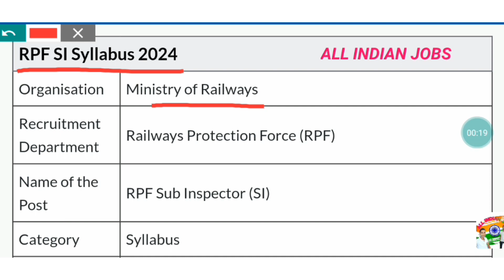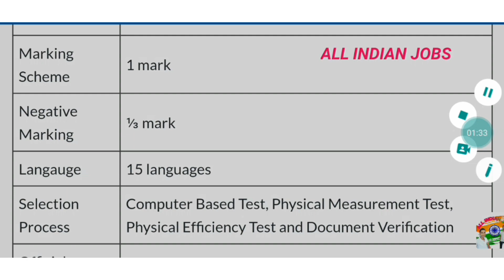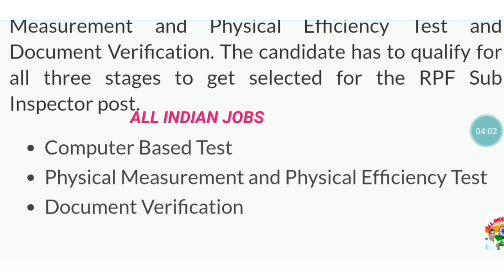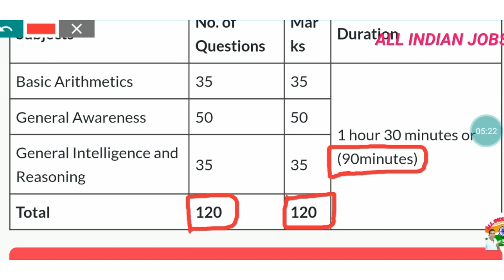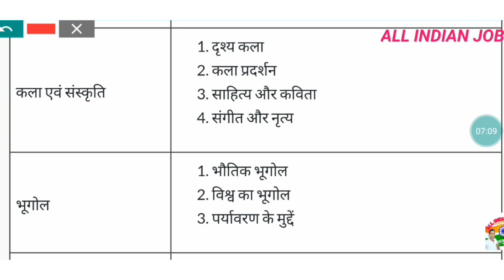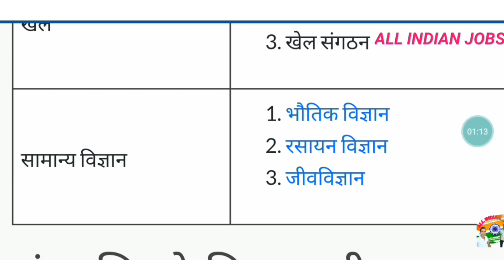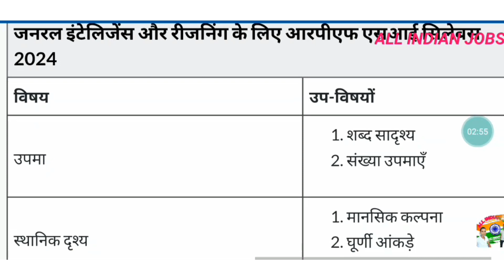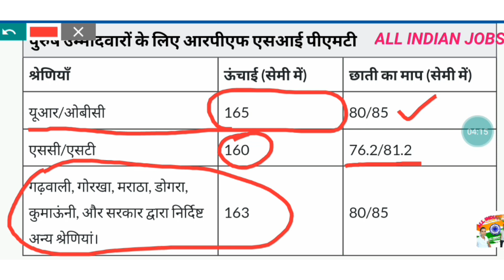🔴RPF SI Syllabus 2024, Exam Pattern and Subject wise Syllabus आरपीएफ एग्जाम सेंटर आरपीएफ इंस्पेक्टर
RPF SI Syllabus 2024, Exam Pattern and Subject wise Syllabus
RPF SI Syllabus 2024 Subject-wise

SBI PO Coaching

RPF SI Syllabus 2024 for Arithmetics

Syllabus 2024

RPF SI Selection Process 2024

RPF SI Exam Pattern 2024

Physical Measurement and Physical Efficiency Test

Document Verification

RBI Assistant Coaching

Coaching Centres

Bank

SBI Clerk

SBI PO

IBPS PO

IBPS Clerk

IBPS RRB

Back

SSC

SSC CGL

SSC CHSL

SSC MTS

SSC GD

SSC JE

Back

Railway

RRB ALP

RPF Constable

Back

12th+

NEET 2024

JEE Mian 2024

CUET 2024

Back

Back

Recent Exams

Back

Signup/Login

Get Career Power Learning App

Home

RPF SI Syllabus 2024: The